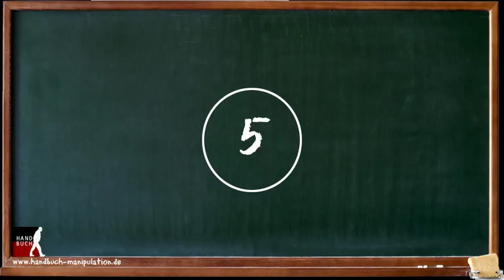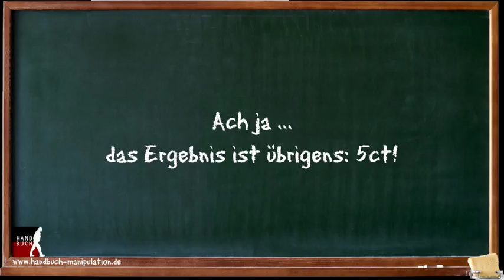CRT #3 - Hirnmechanik, Fehlleistungen und Co.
Unser Gehirn macht was es will. Das zeigt unter anderem auch dieser kleine Test von Shane Frederick und Daniel Kahneman (CRT). Es ist faul, strengt sich nicht gern an und sucht sich stets den schnellsten Weg zur Antwort.